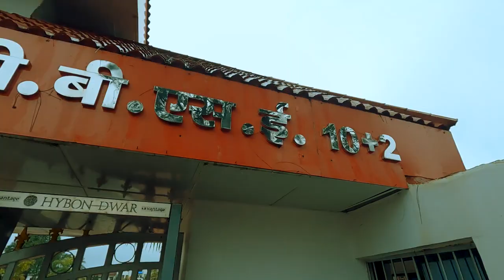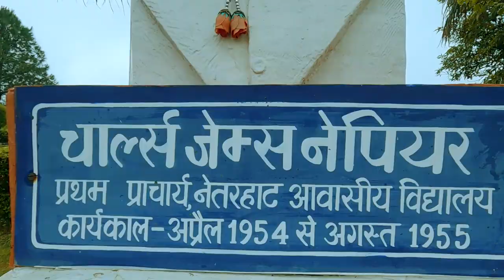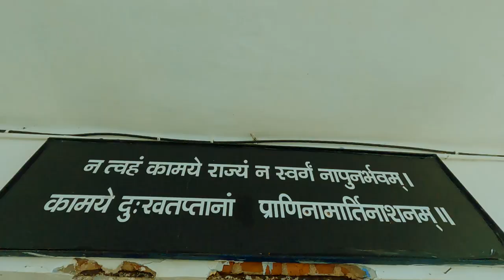Netarhat Residential School किसी Garden से कम नहीं 😍 Toppers निकालने वाला Best School in Jharkhand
Content in this video : in this video you will watch my journey to netarhat the best tourist destination in jharkhand, in this episode you will watch a beautifully spent morning, here i am exploring the netarhat Residential school, here people also come to see pine tree, hope you will like it.

Rtist Lakhan